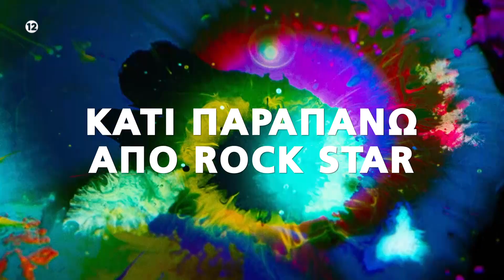«Moonage Daydream», Τρίτη 25/7 στο Novacinema1!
Ένα ασυνήθιστο ντοκιμαντέρ για το φαινόμενο David Bowie, τον πιο δημιουργικό και επιδραστικό καλλιτέχνη της εποχής μας, που διεκδικεί 5 Primetime Emmy Awards.

Τρίτη 25/7 στις 22:00 αποκλειστικά στο Novacinema1!